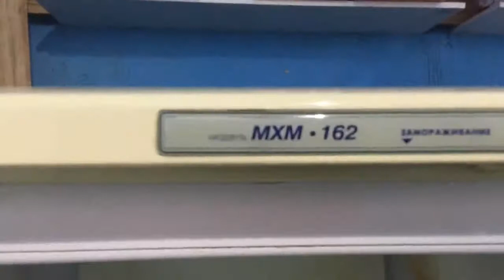Холодильник Атлант MXM 162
Видео обзор внешнего вида холодильника Атлант MXM.162
Однокамерный холодильник бу Атлант MXM.162 имеет габариты 60х60х176 см. Общий объем 330 л, объем холодильной камеры 215 л, объем морозильной камеры 115 л. Однокомпрессорный, управление электромеханическое, мощность замораживания до 10 кг/сутки. Функция суперзаморозки.